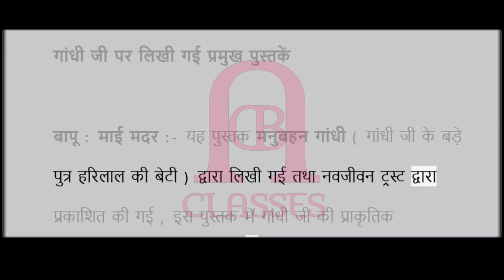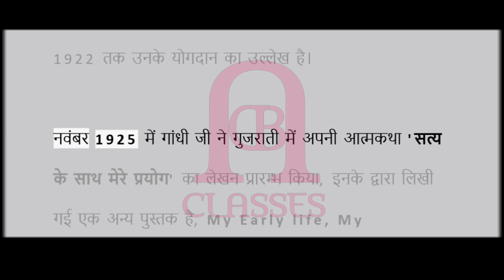आधुनिक भारत के महत्वपूर्ण व्यक्तित्व | महात्मा गांधी जी | भाग 3 | Modern India's Important Person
आधुनिक भारत के महत्वपूर्ण व्यक्तित्व

महात्मा गांधी जी - भाग 3 _ गांधी जी पर लिखी गई प्रमुख पुस्तकें

Modern India's Important Person

Part 3 :-

Mahatma Gandhi, pravasi bharatiya Diwas,
namak satyagrah, champaransatyagrah, asahyog aandolan, bharat chhodo aandolan,
modernindiahistory, modernindianhistory modernindia,  mahatmagandhi, mahatmagandhiji mahatmagandi, mahatmagandhiintroduction,
modernindiahistory important books on gandhi ji